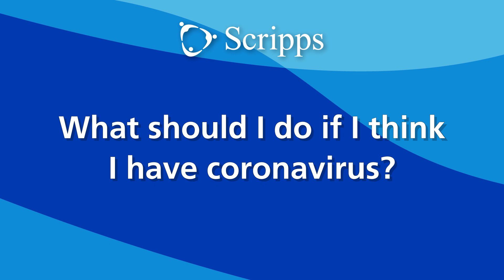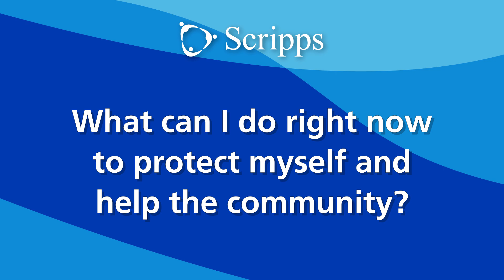What Is Scripps Doing About Coronavirus (COVID-19) and What Can You Do? | Ask The Expert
Scripps Health Chief Medical Officer, Clinical Excellence and Experience Dr. Ghazala Sharieff discusses the 2019 novel coronavirus (COVID-19), what Scripps Health is doing about it, what people can do to protect themselves against COVID-19, how to donate supplies and more. Learn more about COVID-19 and get Scripps updates

0:10 - What should I do if I think I have coronavirus?
0:31 - What is the status of Scripps outpatient facilities?
0:50 - Can I use telemedicine during the coronavirus outbreak?
1:03 - What are the current visitor restrictions at Scripps?
1:24 - Is Scrips taking donations of medical supplies?
1:51 - What can I do right now to protect myself and help the community?